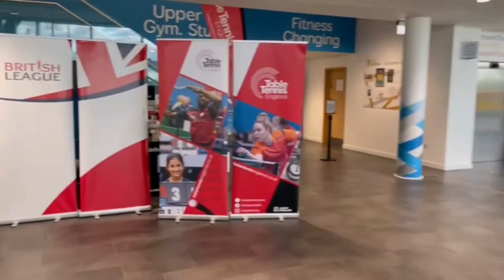Junior British League 2022, Elias Sjögren and Hugo Jobs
Två av Ängbys spelare fick chansen att spela i Junior British League, 5-6 oktober 2022.
Elias Sjögren och Hugo Jobs
Superbra spel av båda grabbarna.

Tack till Vidal Graham och Gratham Collage Table Tennis Academy!

Tack till Johan Sjögren för alla videos och bilder!!

Video editing
Martin Abramson Lazo
Ängby SK